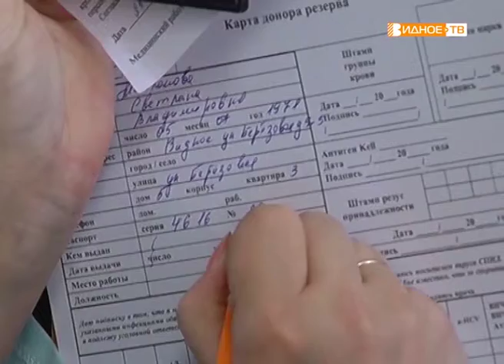"День донора" - выездная бригада Московской областной станции переливания крови посетила Развилку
В амбулатории сельского поселения Развилковское прошёл День донора. Здесь расположились специалисты выездной бригады Московской областной станции переливания крови, которые принимали всех желающих сдать кровь